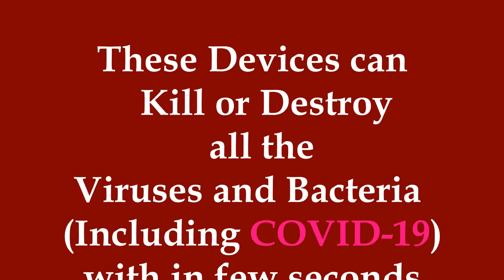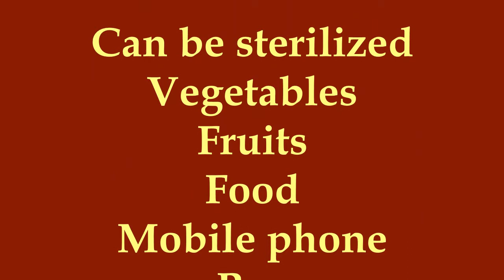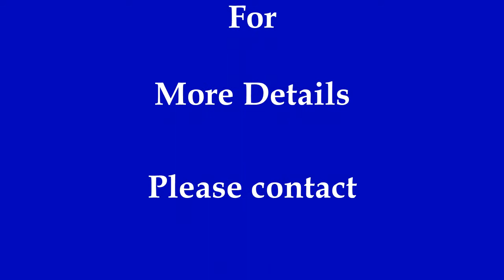UV C STERILIZER, Designed by Ramendra Lal Mukherjee